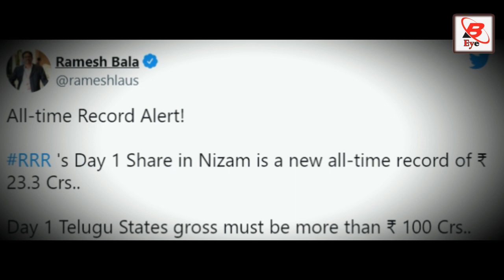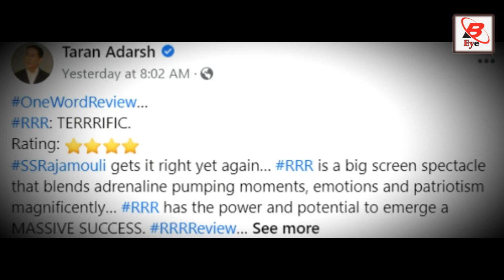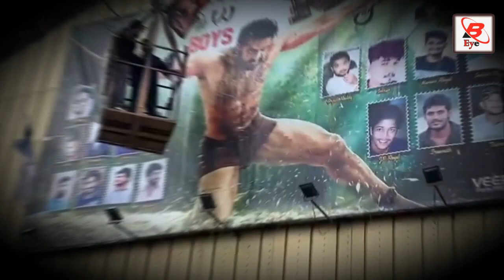टूट गया Bahubali का भी रिकॉर्ड फिल्म RRR ने की पहले दिन धमाकेदार शुरुवात। RRR First Day Collection